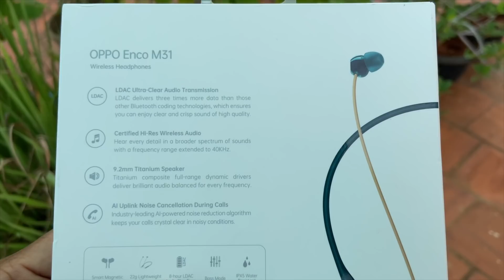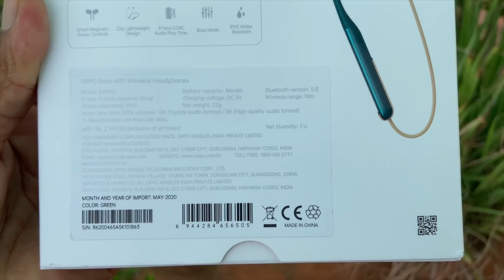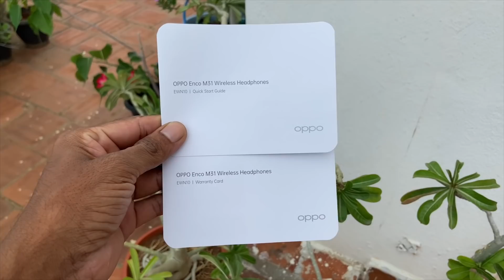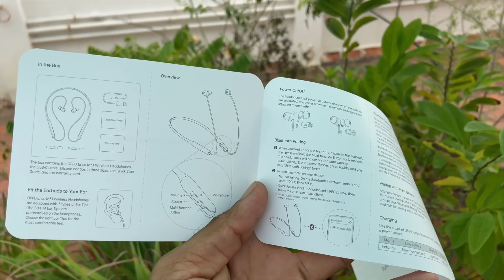OPPO ENCO M31 Tamil — OnePlus Bullets Wireless Z-விட நல்லா இருக்கா?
சமீபத்தில் வெளியான OPPOENCOM31 ஒரு பார்வை

at Rs. 1999